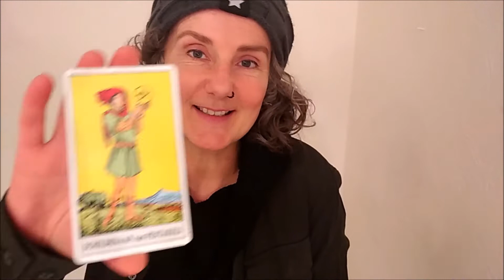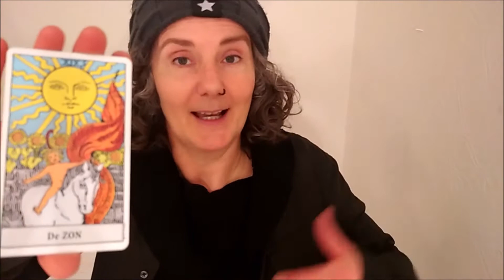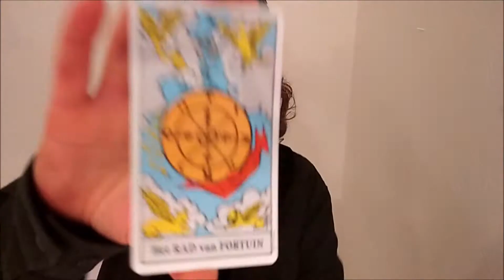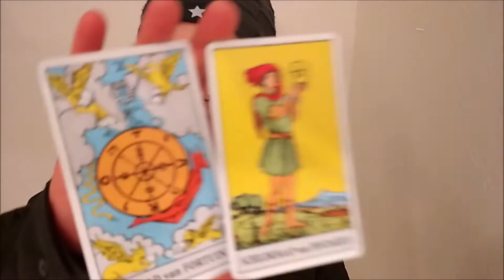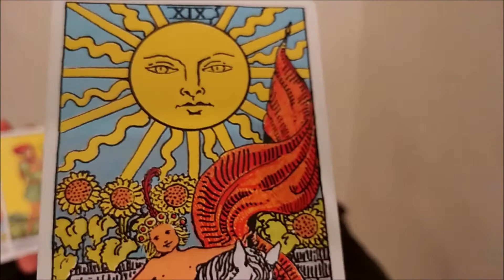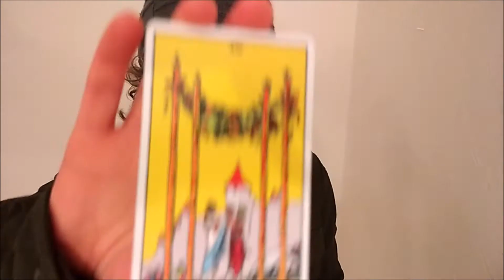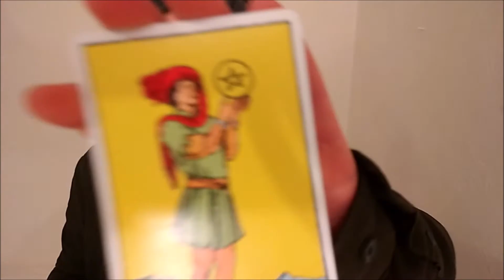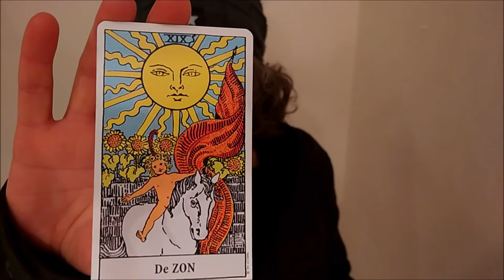BOOGSCHUTTER: Hij biedt zich warm aan, hier & nu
Hallo prachtige Boogschutter! Als medium gebruik ik hier vooral de gave van exact weten wat iemand nodig heeft (of groep of bedrijf of situatie). Je krijgt inzichten en licht. Alleen al kijken naar mijn clips verheft je bui, leven en/of gezondheidl!

Aan het einde van sommige video’s leid ik je middels een korte, simpele meditatie in stilte naar je innerlijke wereld, naar je emoties, rust of naar dat wat je bent – Licht, Vrijheid zelve. Waarheid. Dat wordt satsang genoemd. BIj mij thuis geef ik satsang; zie voor de eerstvolgende keer.